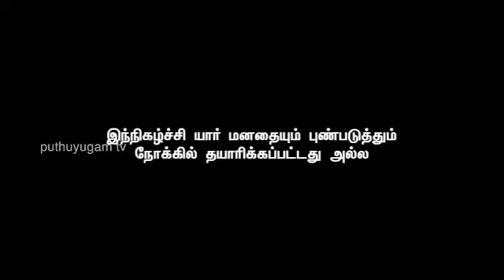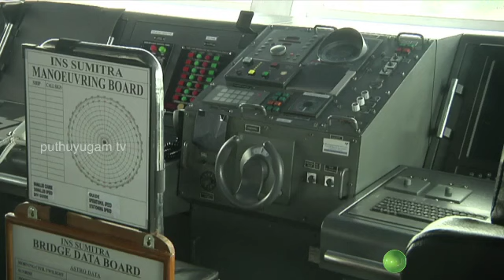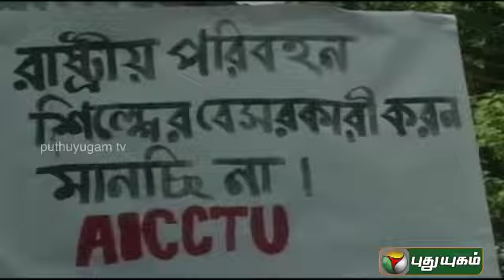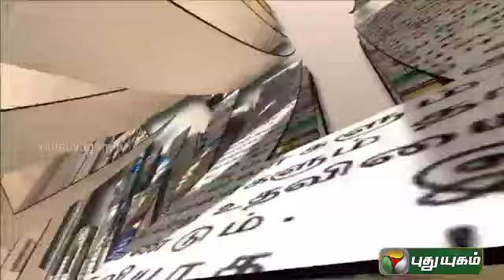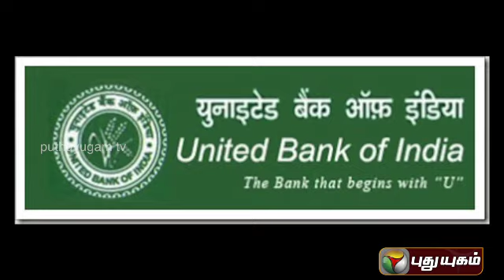Paper Dosai (05/09/2014)